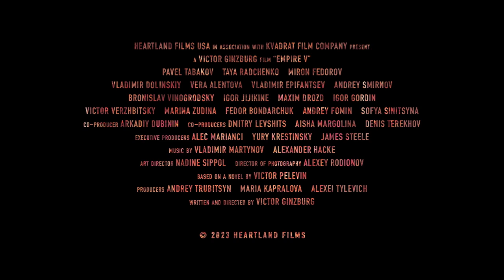EMPIRE V | Trailer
In modern-day Moscow, disaffected former journalism student Roman (Pavel Tabakov) follows a cryptic invitation to join “the elite” and finds himself forcibly transformed into a vampire. But not your typical creature of the night. Thanks to a parasitical worm known as the Tongue, Roman (now called Rama) has become part of a ruling class of vampires who exercise an “anonymous dictatorship” over humans based not on a thirst for blood but the hunger for money. As various instructors school him in the ways of their elite breed, and Rama explores his new supernatural abilities, he begins a tentative relationship with another newly turned vampire, Hera (Taya Radchenko). His desire for more knowledge about this intoxicating new world also leads him into potentially deadly conflict with Mithra (Miron Fedorov), his mentor who becomes his nemesis.

From the opening scenes of EMPIRE V, writer/director Victor Ginzburg (GENERATION P), adapting a novel by celebrated postmodern author Victor Pelevin, demonstrates a striking visual imagination to complement the story’s unique approach to vampire lore. The movie plunges us into a secret society with codes and customs amidst opulent settings that’s reminiscent of the later JOHN WICK films, laced with sharp satirical humour (we learn, among other things, that vampire movies have long been funded by the real thing to mislead humans about their true nature). Much of that satire is savagely critical of the Russian oligarchy — a corrupt nexus of industrialists, state security, and organized crime — and part of that confrontational approach was the casting of Fedorov, also known as rap star Oxxxymiron, whose anti-war concerts led the Russian justice ministry to condemn him as a “foreign agent.” EMPIRE V itself was banned by Russia’s Ministry of Culture, ensuring that the citizens of its home country will never see the film — but Fantasians will now have the freedom to view it as one of our must-see World Premieres!

Dans le Moscou contemporain, l’ancien étudiant en journalisme Roman (Pavel Tabakov) est invité à rejoindre « l’élite » et se retrouve à être transformé de force en vampire, une condition transmise par un parasite. Roman (désormais Rama) fait désormais partie de la classe dirigeante formée de vampires, une dictature anonyme qui domine les humains non pas par soif de sang, mais par appât du gain. Alors que divers mentors lui enseignent comment utiliser ses nouvelles habiletés surnaturelles, il se lie d’amitié avec un autre nouveau vampire, Hera (Taya Radchenko). Curieux d’en savoir plus à propos de cet univers inédit pour lui, il entre en conflit potentiellement mortel avec Mithra (Miron Fedorov), un allié qui devient son rival.

Dès les premières scènes d’EMPIRE V, le scénariste et réalisateur Victor Ginzburg (GENERATION P) fait preuve de beaucoup d’imagination visuelle alors qu’il adapte un roman de l’auteur postmoderne Victor Pelevin, qui a une approche unique du mythe vampirique. On découvre une société secrète avec ses codes et ses coutumes, ce qui n’est pas sans rappeler la série JOHN WICK. Le film possède par ailleurs un humour mordant (on apprend notamment que les films de vampires sont produits par ces derniers afin de transmettre des informations trompeuses aux humains à propos de leur vraie nature). La satire s’attaque même à l’oligarchie russe – un regroupement de propriétaires d’industries, de représentants de l’état et de criminels – et le film pousse la note jusqu’à donner un rôle au rappeur Oxxxymiron, qui est considéré comme un « agent étranger » par le ministre de la Justice russe à cause de ses concerts anti-guerre. EMPIRE V a d’ailleurs été banni par le ministère de la Culture russe, ce qui fait que les citoyens de ce pays ne le verront jamais… mais le public de Fantasia est maintenant libre de le découvrir en première mondiale!